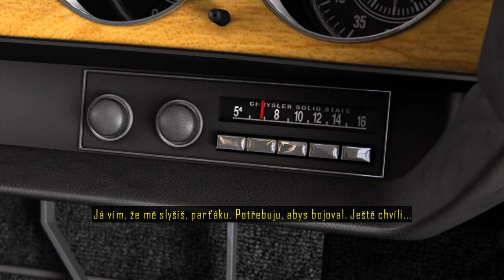Český Let's Play Driver : San Francisco | Part 15 - Noční Můra